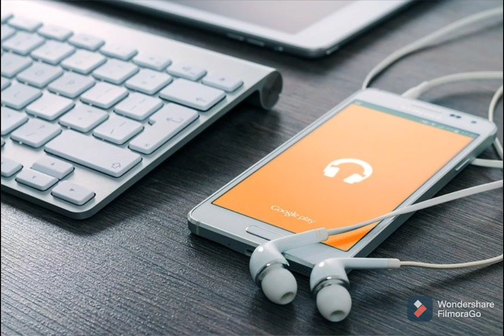Tamil and Hindi remixed song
Tamil & Hindi remix